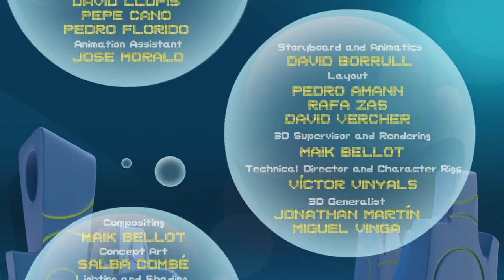Bubble Bip // Episode 04-Bip's best friend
Bip has broken Marc’s remote control car toy and to make up for that he gives Marc a “Best Friend” diploma. As word about that gets out among the rest of the group they all try their best to get that award, and end up losing their patience in the process.